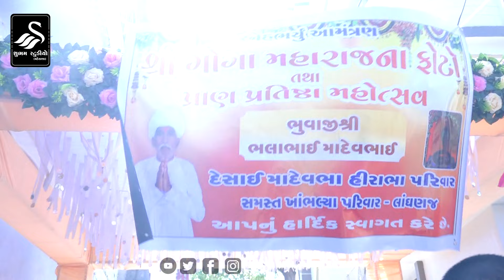Lagnaj Live | શ્રી ગોગા મહારાજ નો ફોટો પ્રાણપ્રતિષ્ઠા મહોત્સવ નિમિત્તે ભવ્ય શોભાયાત્રા | 2024